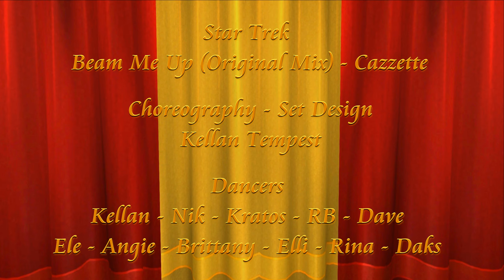✩✩ Beam Me Up Original Mix ✩✩ Cazzette ✩✩ Kellan Tempess ✩✩ Atlantis Variety Hour ✩✩ 15 Oct 2020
Beam Me Up (Original Mix) | Cazzette
A Second Life Dance Video
Choreographer/Set Design: Kellan Tempest
Dancers: Kellan - Nik - Kratos - RB - Dave - Ele - Angie - Brittany - Elli - Rina - Daks

15 October 2020
Xaara (158, 108, 21)

Videos by Tristan Lyonesse
Passion and Peace Productions